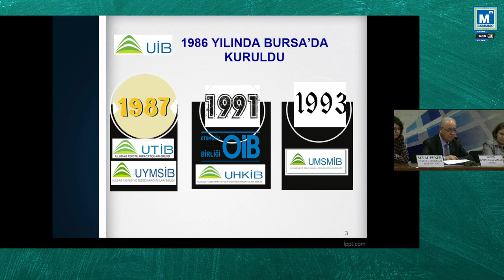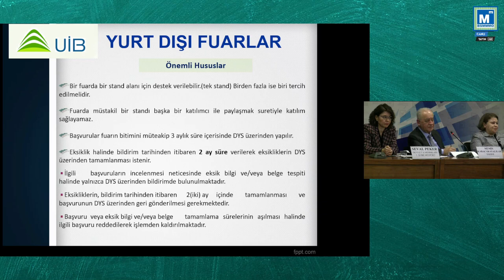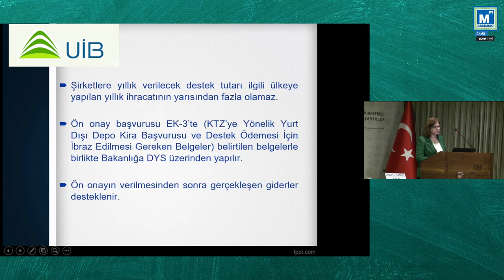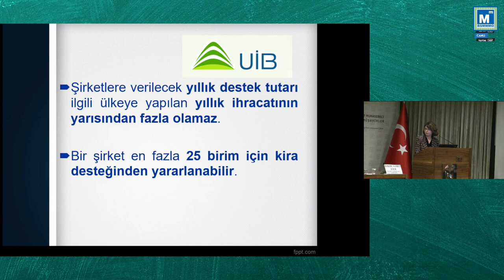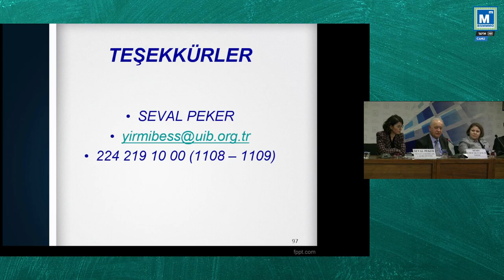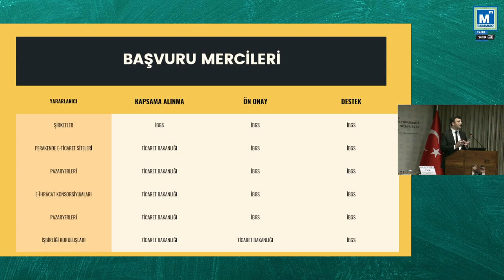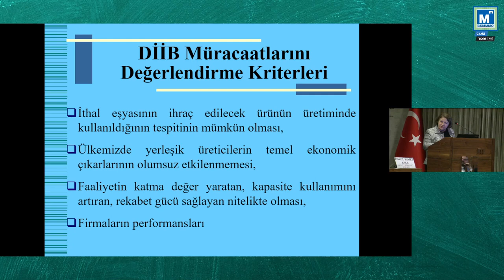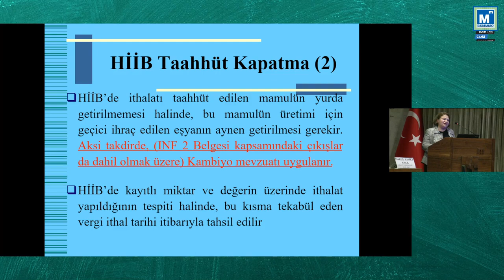Seminer: İhracata Yönelik Devlet Yardımları ve Dahilde İşleme Rejimi - UİB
Uludağ İhracatçı Birlikleri (UİB) Genel Sekreteri Sn. Mümin Karacakayalılar öncülüğünde Bursa Serbest Muhasebeci Mali Müşavirler Odası'nda İhracata Yönelik Devlet Yardımları ve Dahilde İşleme Rejimi semineri gerçekleştirildi.
* HÜLYA SORUKLU – DEVLET YARDIMLARI 2 ŞUBE MÜDÜRÜ
YURTİÇİ FUAR DESTEĞİ, YURTDIŞI FUAR DESTEĞİ, PAZARA GİRİŞ BELGELERİ DESTEĞİ, KÜRESEL TEDARİK ZİNCİRİ VE DEPOLAMA DESTEĞİ, TASARIM DESTEĞİ

* SEVAL PEKER – DEVLET YARDIMLARI 1 ŞUBE MÜDÜRÜ
YURT DIŞI PAZAR ARAŞTIRMASI DESTEĞİ, YURTDIŞI MARKA TESCİL DESTEĞİ, BİRİM KİRA DESTEĞİ, TANITIM DESTEĞİ, YURT DIŞI ŞİRKET VE YURTDIŞINDA YERLEŞİK ŞİRKETE AİT MARKA ALIM DESTEĞİ, MARKA VE TURQUALITY DESTEKLERİ, UR-GE PROJE DESTEĞİ, SEKTÖREL TİCARET HEYETİ VE ALIM HEYETİ DESTEĞİ
* İSMAİL SAMET ESER – DEVLET YARDIMLARI 1 ŞUBE ŞEFİ
E-İHRACAT DESTEKLERİ

*DİLEK AŞKAR – TEŞVİK ŞUBE MÜDÜRÜ
DAHİLDE İŞLEME REJİMİ